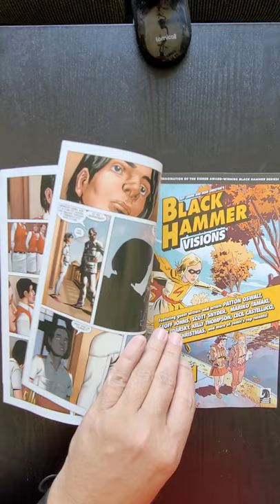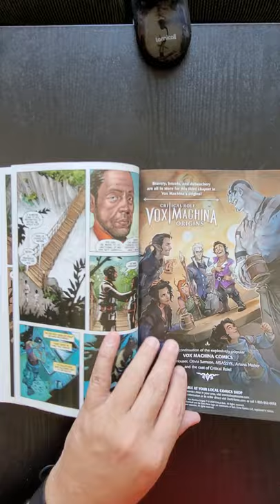Far Cry: Rite of Passage #1 Dark Horse Comics Ubisoft QuickFlip Comic Book Review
President Anton Castillo's only son, Diego, has just turned thirteen, but this birthday is more than a celebration--it's a rite of passage. By telling his son about Vaas Montenegro's inner struggles, Anton wishes to teach Diego the importance of harnessing the power of chaos.

Features fan-favorite villains from Far Cry 3, Far Cry 4, and Far Cry 5!

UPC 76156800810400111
DISTRIBUTOR SKU MAR210304
Writer Bryan Hill
Artist Geraldo Borges